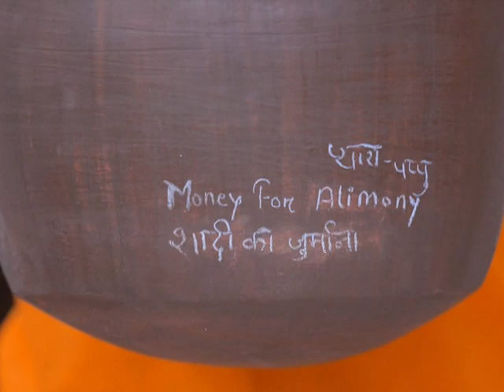Deewane Anjane Episode 21 December 12, 2017 Full Episode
Show Name : Deewane Anjane
Producer/Star Cast : gopi bhalla,preet kaur nayak
Episode No : 21

Laxman wants his elder brother Raman, a professor, to get married. However, his reasons are nothing short of self-serving as he simply wants to fulfil his monetary needs.